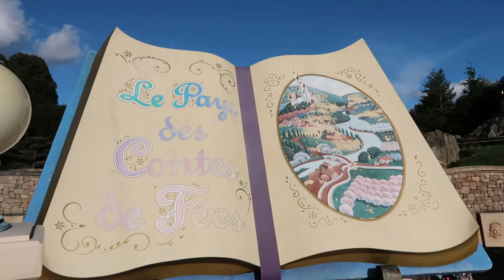2022 DISNEYLAND PARIS- (Le Pays des Contes de Fees) Storybook Boats- 4K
Curious Travels take us to Disneyland Paris!!!

Set off on a voyage to magical miniature lands, where classic works of literature and memorable Disney moments are brought to life.

Like & Share our Curious Adventures to see where we will be travelling to next and to help this channel continue to grow to giving you updated information & views of various destinations around the world.

Thank you for all your support to make Curious Travel possible!!!

Safe Travels!
-Curious Travel